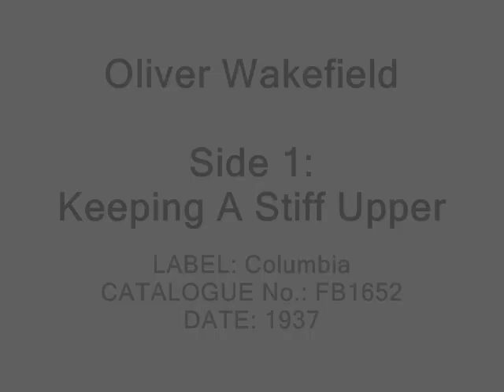Oliver Wakefield - Keeping A Stiff Upper / Play Up and Pay The Dame (1937)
Oliver Wakefield (b. 29 May 1909, Mahlabitini, Zululand, South Africa; d. 30 June 1956, New York City, New York, USA), known as "The Voice of Inexperience" was a popular British actor and comedian active from the 1930s until his death in 1956 known for his idiosyncratic satirical monologues.

Wakefield was educated in South Africa, then traveled to England, where he began acting with a Shakespearean repertory company. He then attended the Royal Academy of Dramatic Arts for further study, where he developed his distinctive style of humorous monologue. Wakefield created the stage persona of a nervous upper class young man, customarily dressed in full dinner suit and habitually carrying a cigarette. He developed a distinctive stuttering mode of speech featuring tortuous syntax, malapropisms, spoonerisms, dropped words and unfinished sentences which he used to disguise his satirical observations, wry sarcasm and clever double entendres. In his early career he was clean-shaven but later grew a handlebar moustache.

He quickly established himself in nightclubs and music hall and became the first Resident Comedian on the BBC, as well as making pioneering appearances in the early days of British TV. He also became established in the United States, making one of his first American appearances in the Ziegfeld Follies of 1934, which also featured Eve Arden.

Wakefield appeared in several British Pathé newsreels in the late 1930s. In 1937 he starred in the 20th Century Fox film There Was Young Man, followed by featured roles in several British films between 1938 and 1942 including The Peterville Diamond (1942), playing a gentleman jewel thief (whose partner-in-crime was played by future Doctor Who star William Hartnell). He made regular appearances at the Savoy Theatre, The Berkeley, The Ritz, Cafe de Paris, Churchill's and other leading London venues. He was booked to open at the Rainbow Room in New York three weeks after the outbreak of World War II, but chose to remain in England, where he served in the RAF.

After the war, Wakefield returned to show business. He toured Australia, performing for a year in Melbourne and Sydney, followed by a 52-week radio series for the Australian Broadcasting Commission. Moving to the United States in 1952, he performed at the Blue Angel in New York, followed by engagements at Number One Fifth Avenue, Ruban Bleu and Bon Soir and TV appearances on All Star Revue, the Kate Smith show, The Steve Allen Show and many others. His last Broadway appearance was in the Broadway revue, Two's Company at the Alvin Theatre in New York in 1952, which starred Bette Davis. In Canada he appeared frequently on the Canadian Broadcasting Service on the Frigidair TV Show, played a fourteen-week engagement at Montreal club Ruby Foos and hosted his own TV panel Show Make a Match.

Wakefield died from a heart attack at his New York home at 351 Park Avenue, aged 48.